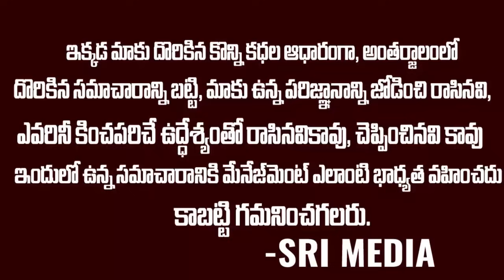వైసీపీ+టీడీపీకి సంబంధం లేని సర్వే 99%జరగబోయేది ఇదే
Watch ► వైసీపీ+టీడీపీకి సంబంధం లేని సర్వే 99%జరగబోయేది ఇదే